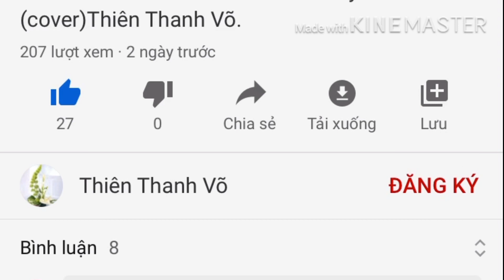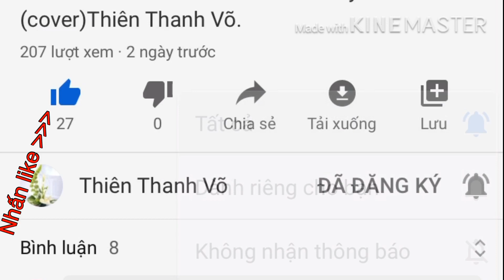Cắm Hoa Dâng Phật Phước Tướng Trang nghiêm.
Hoa tươi trong vườn
Đem dâng cúng Phật
Phước trí trang nghiêm
Con nguyện cúng dường.